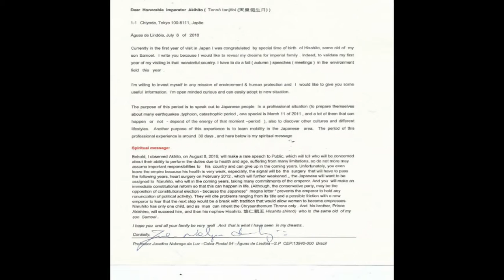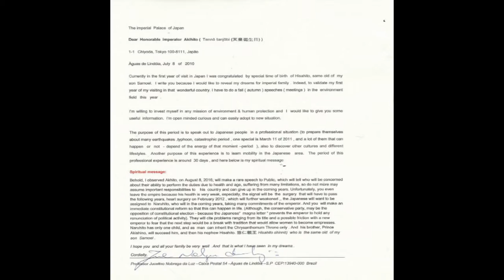Jucelino a envoyé trois lettres à l'abdication de l'empereur Akihito avertissement du trône.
Imperador Akihito faz discurso raro & Bomba em hiroshima e Nakasaki

Emperator Akihito make a rare addresses & Bomb in Hihoshima and Nakasaki

clicar no link acima para poder ter acesso na matéria e na carta enviada .
Click on the link above to have access in the whole matter and in the letter sent .